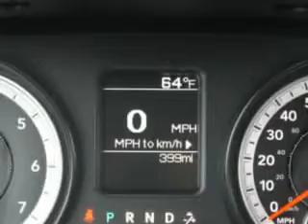2014 RAM 1500 Riverside Autoplex of Muskogee Muskogee, OK 74401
RAM Riverside Autoplex of Muskogee knows you want more in a car. You have a purpose for your vehicle. Imagine driving this Black Clear Coat Ram 1500 Quad Cab Pickup Truck, equipped with a 6 Cylinder engine and an automatic transmission. Enjoy this utility truck with features like Halogen Headlights, Traction Control With Trailer Sway Control, Class Iv Trailer Hitch, Removable Tailgate, Heated Exterior Mirrors, Trailer Wiring, Braking Assist - Hill Start Assist, Electronic Brakeforce Distribution, Engine Immobilizer, Rolling Code Security, and much more. Get where you need to go, enjoy the drive, and have peace of mind in this Ram 1500. See us at Riverside Autoplex of Muskogee today!
MILES:    399
VIN:1C6RR6FG6ES128475

1711 West Shawnee
Muskogee, Oklahoma 74401